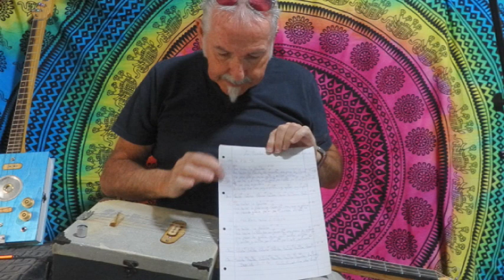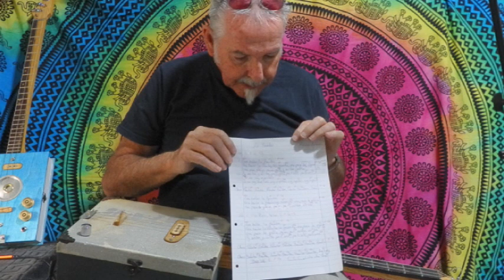La Bamba, Richie Valens, on 3 string cigar box guitar.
Today we will learn to play the Ritchie Valens classic, La Bamba, on the 3 string cigar box guitar.
FREE downloadable chord and lyric sheet, also with phonetics to help with the Spanish pronunciation.